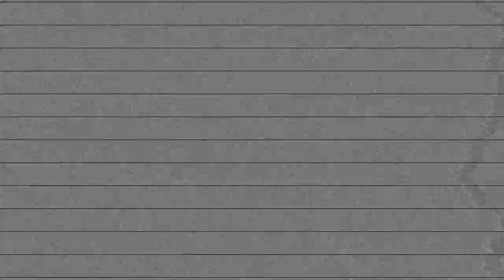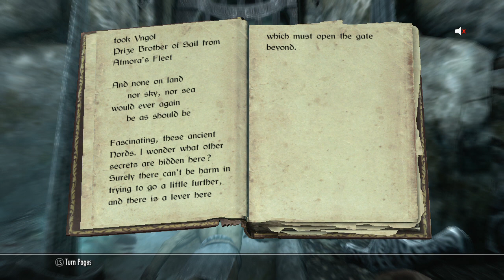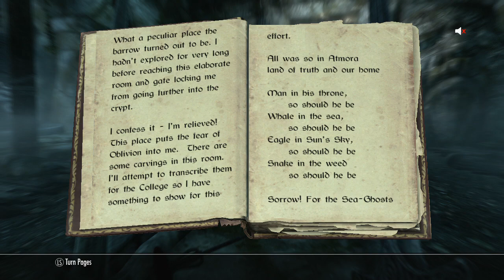Let's Role Play Skyrim: Djinn: #7: Yngol Barrow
Series 7: Part 7: Djinn and Stenvar explore an abandoned Nord barrow

In this series I'm going to try and see what kind of trouble I can get into in the world of Skyrim. I'm playing a Redguard swords-woman who goes to Skyrim to spy for the empire and gets caught up in a bigger adventure than she bargained for.

This lets play is going to be slow and methodical. I'm playing on Master difficulty, and permanent death... If I die I'm going to start a new character. Should keep me on my toes and keep the whole thing interesting. I'm also going to try to break the episodes up logically, and by the task that I am doing. So that if an episode is boring to you; skip ahead to the next video and I should be on to something else.